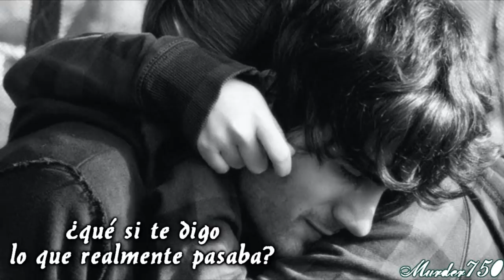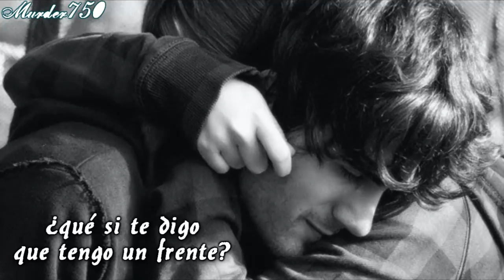Jason Walker - What If I Told You (español)